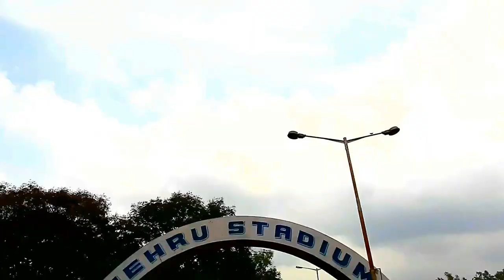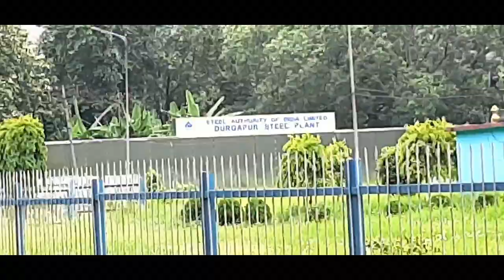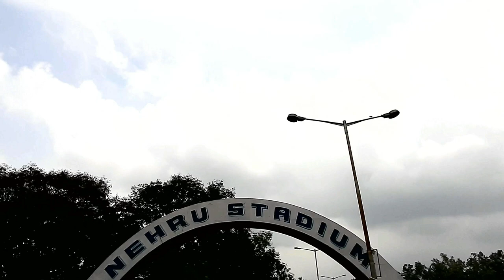Short ride of DURGAPUR | Durgapur city tour | Durgapur Vlog | durgpur steel plant bengali vlog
Durgapur Steel Plant is one of the integrated steel plants of Steel Authority of India Limited, located in Durgapur, in the eastern Indian state of West Bengal.
DSP is situated about 158 km from Kolkata.
It is situated on the banks of the Damodar River in the Bardhaman District in the growing industrial city of Durgapur. The Grand Trunk Road and the main Kolkata-Delhi railway line pass through Durgapur.

Durgapur is Tier-II city and a municipal corporation in Paschim Bardhaman district in the Indian state of West Bengal. Durgapur is the third largest urban agglomeration after Kolkata and Asansol in West Bengal and third planned city after the independence of India. It was planned by two American architects, Joseph Allen Stein and Benjamin Polk in 1955. Durgapur is the only city in eastern India to have an operational dry dock.
Durgapur is in the Paschim Bardhaman district of West Bengal, on the bank of the Damodar River, just before it enters the alluvial plains of Bengal. The topography is undulating. The coal-bearing area of the Raniganj coalfields lies just beyond Durgapur; some parts intrude into the area. The area was deeply forested till recent times, and some streaks of the original Sal and eucalyptus forests can still be seen.